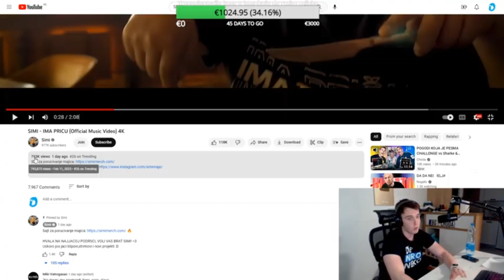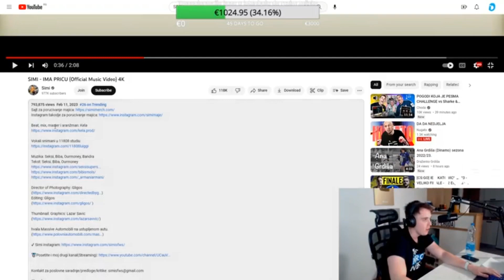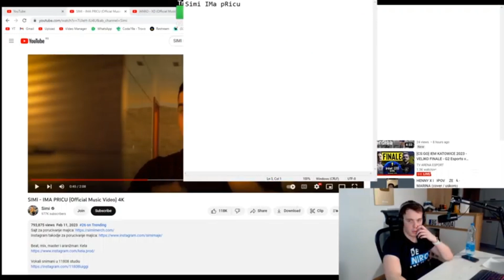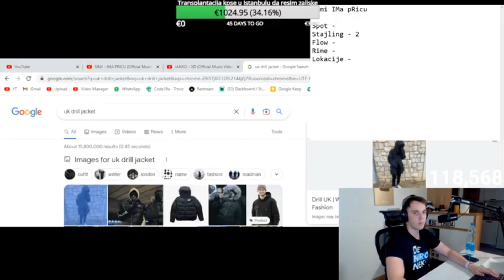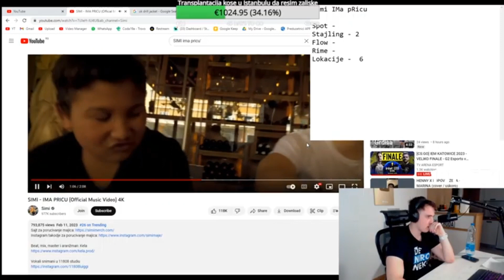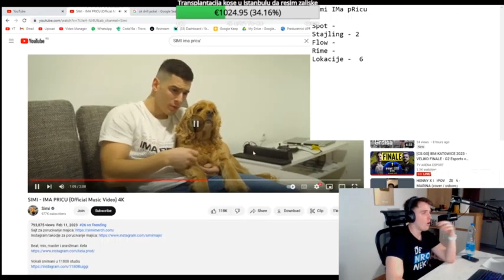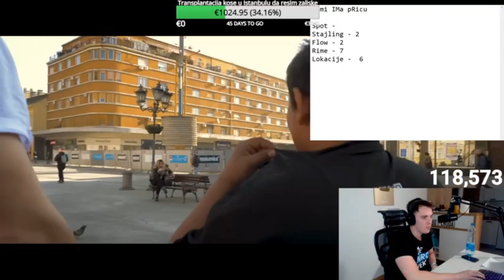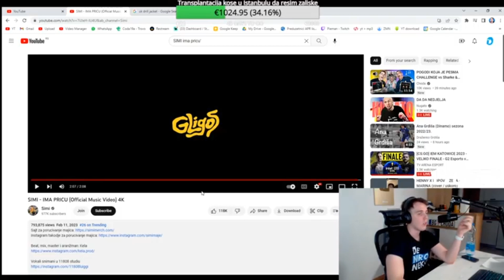CHODA REAKCIJA NA SIMI - IMA PRICU (Official Music Video) 4K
Videosadržaj preuzet sa kanala Choda19a